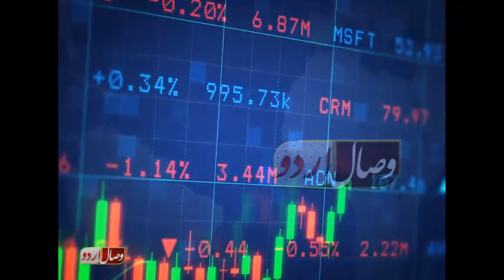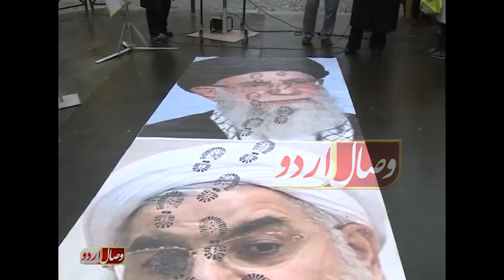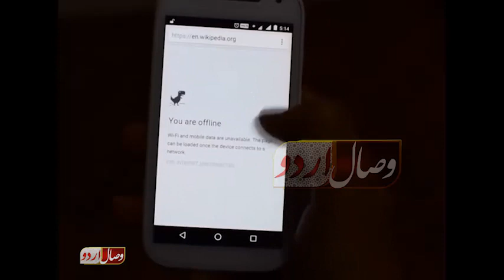ایران میں مظاہروں کی وجوہات Youtube